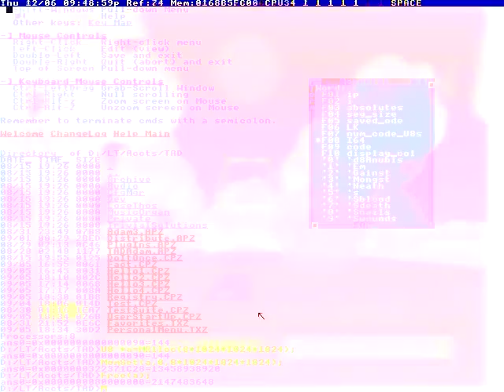You ya daddy's son aye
And replacement" border wall.
MUELER TO INDICT TRUMP